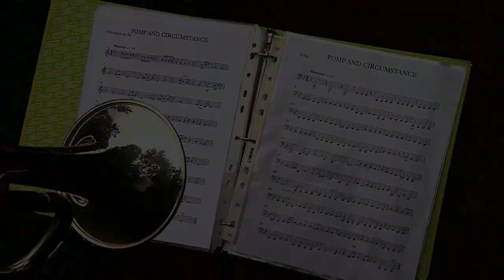La música transformando vidas. El caso de Víctor en Filarmonía Vallesana.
Víctor Castillo Osorio comenzó a ser parte de nuestro Programa Social Filarmonía Vallesana en Valle de Bravo en el año 2012, al inicio afrontó muchas dificultades, pero hoy en día es instructor de 3 comunidades cercanas a Valle de Bravo y tiene una capacidad de liderazgo impresionante. ¡Conócelo!